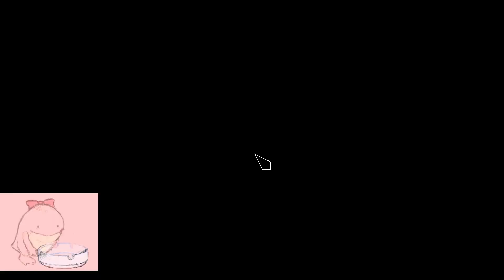[Area] Guild Wars 2 | Boss Blitz Raid League | Alac PoV | W5-W7-W3-W2